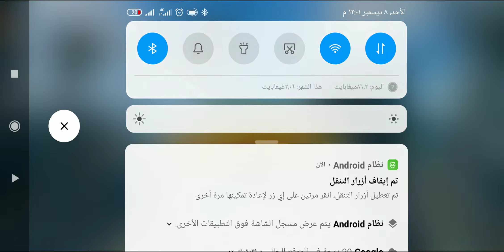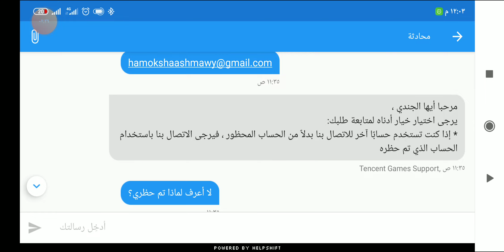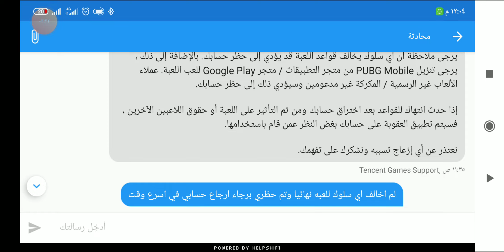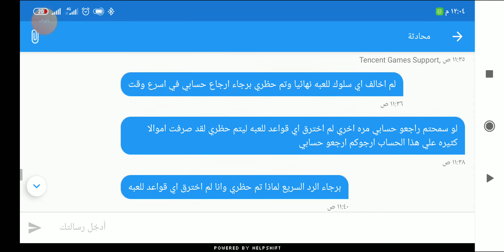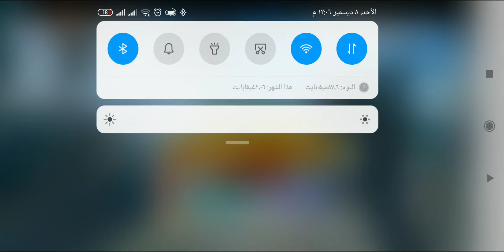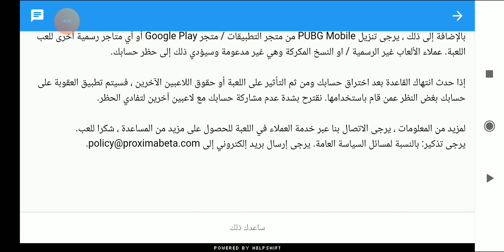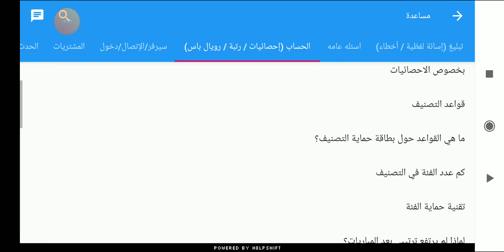تم حظر حسابي لمده 10 سنوات دون اي اسباب ببجي موبيل